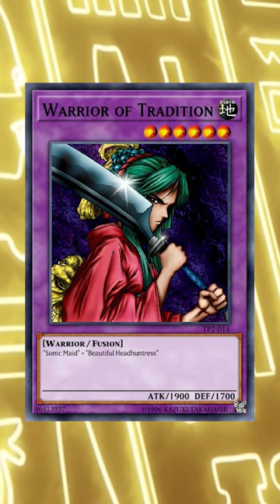The LAZIEST Card Designs In Yu-Gi-Oh! (Part 5)